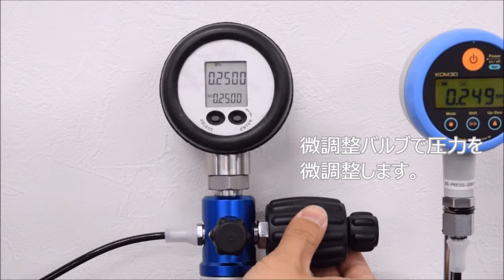SIKA社 圧力校正器（ハンドポンプ）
SIKA社圧力ポンプは、研究室またはフィールドでの圧力校正作業が簡単に行える高機能な加圧ポンプです。空圧用ハンドポンプはバルブ切り換えで正圧・負圧用として使用できます。

■詳しい情報は下記ホームページに掲載しています。